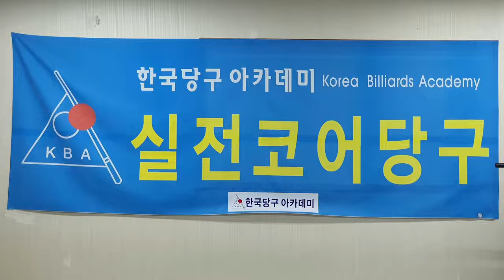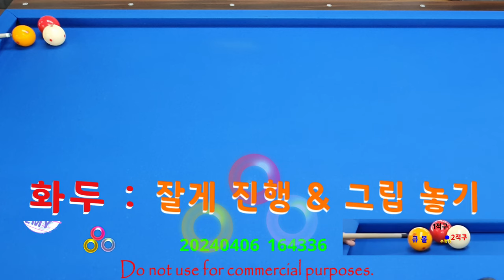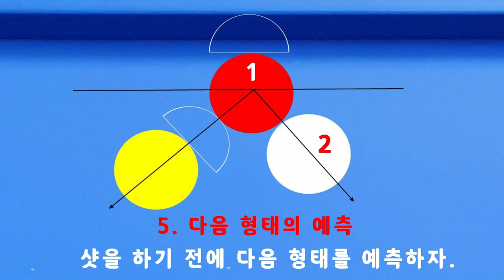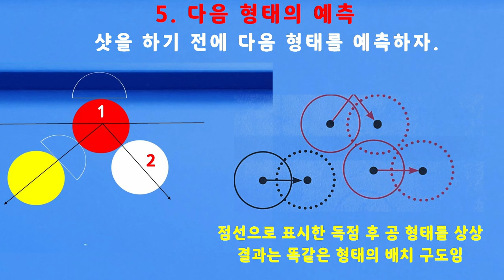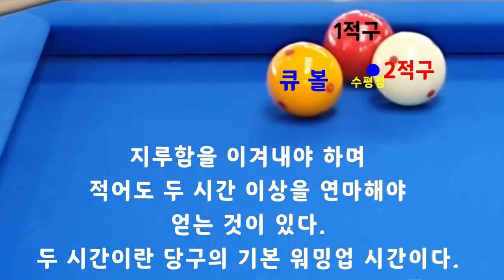[4738] 한국당구아카데미 // 잘게 진행 & 그립 놓기 / 세리(일단) : 3585(1285)일 / 16146(4087)시간_ 2024.04.06.